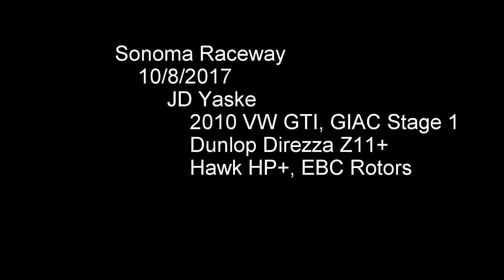Sonoma Lap 10/8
Sonoma Raceway Lap with Trackmasters Racing 10/8